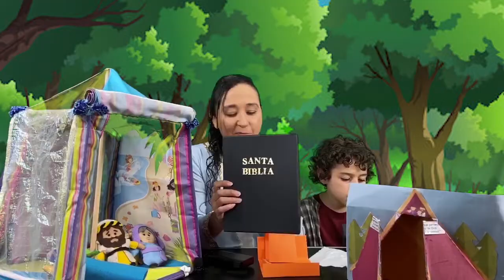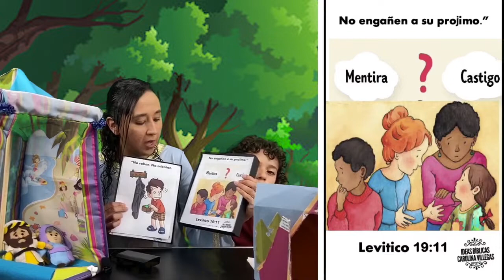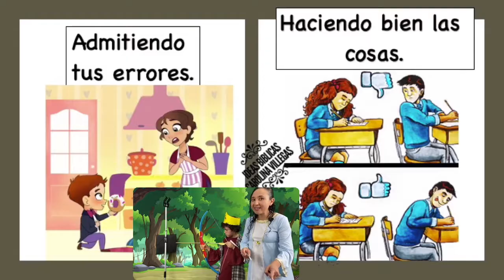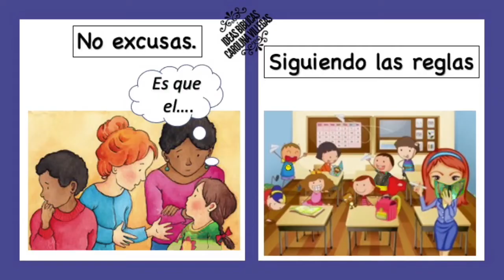PRIMARIOS-UN LADRON EN LA FAMILIA-SEPTIEMBRE 21 -JACOB ROBA LA PRIMOGENITURA Y ENGAÑA A SU PADRE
Te comparto LA CLASE con JUEGOS BIBLICOS y ACTIVIDADES  para la historia de "Jacob engaña a su padre para recibir la bendicion de la primogenitura"(Génesis 27:1-45).
 A través de esta historia los niños podrán aprender acerca de la HONESTIDAD" y la importancia de no mentir.  "Los miembros d ella familia De Dios on honestos".
Es mi oración  que sea esta CLASE  sean de gran bendicion y puedas compartir con otras familias.